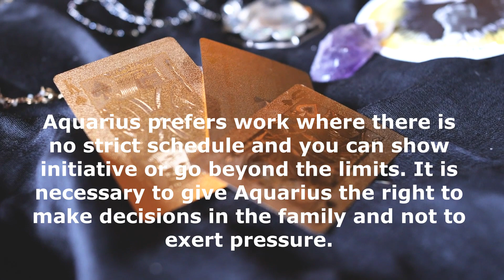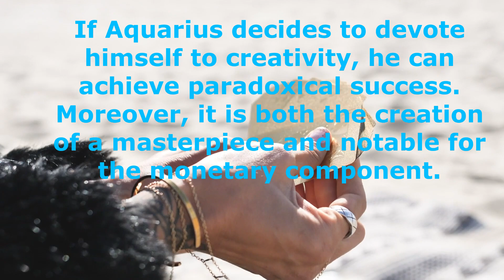FACTS. Zodiac sign - AQUARIUS / Unstable psyche or powerful intuition / Astrology #1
What is the zodiac sign AQUARIUS? What facts do we know about them? What wins in Aquarius intuition or unstable psyche? Is Aquarius a conservative or a free person? The video contains many interesting facts about Aquarius.